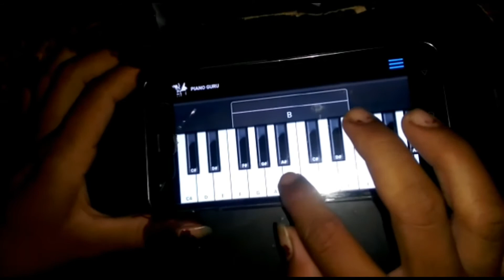Try To Play Mere Rashke Qamar in mobile piano | Ek var jovo